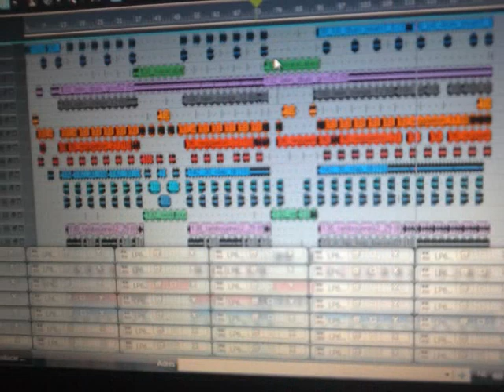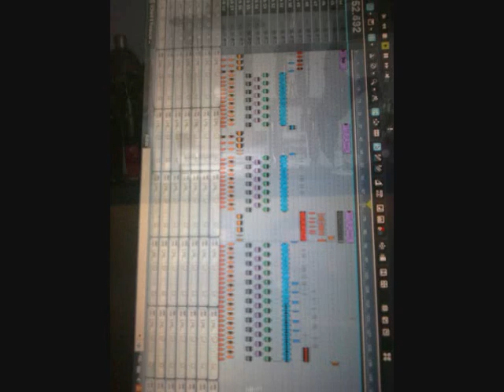Katrina Kaif Prem Marhe Interview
Farah Khan Recorded and qualified as TERRORIST ...